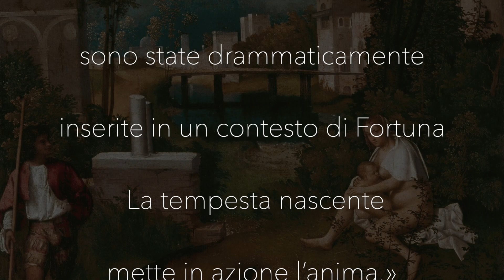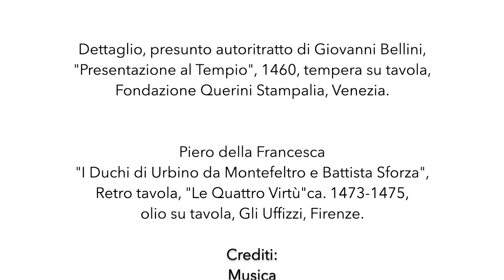La Tempesta di Giorgione. (Subtitles: English, Spanish and Italian)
Vblog: Manuela Moschin.
(Subtitles: English, Spanish and Italian)
La tempesta di Giorgione
Il dipinto "Tempesta" di Giorgione conservato alle Gallerie dell’Accademia di Venezia è da sempre avvolto da un ricco mistero, di cui esistono una trentina di interpretazioni prive di una lettura definitiva dell’opera. Andremo qui a osservarne solo alcune, privilegiando quelle che nel tempo sono state meglio documentate, secondo gli studi dei maggiori esperti in materia.
Giorgione, "Tempesta", 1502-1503, olio su tela, dimensioni cm.83x73, Gallerie dell'Accademia, Venezia